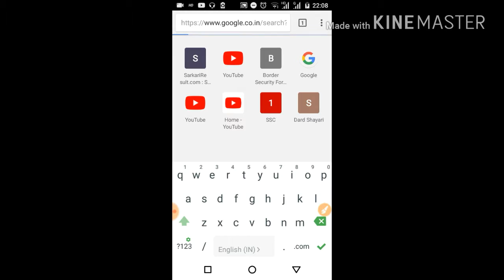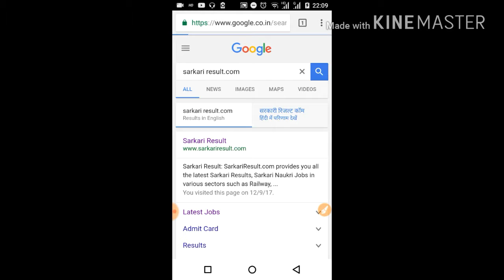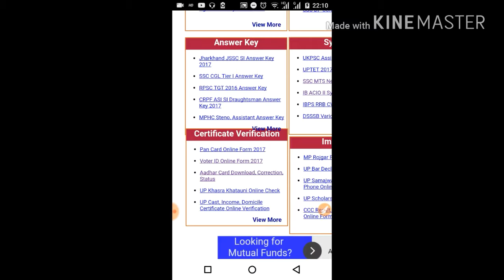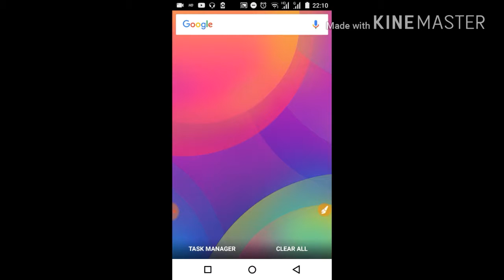Sarkari naukari kaise milega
Sarkari results is the best website for find latest job, admit card, result,answer key,admission, etc.